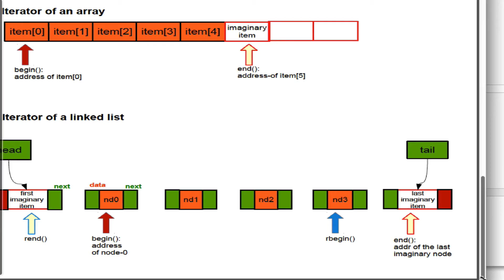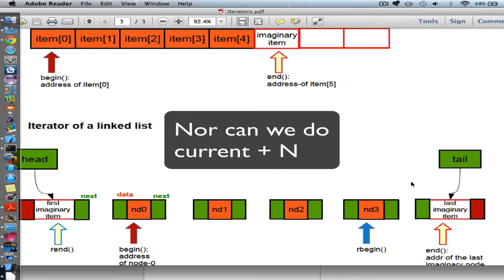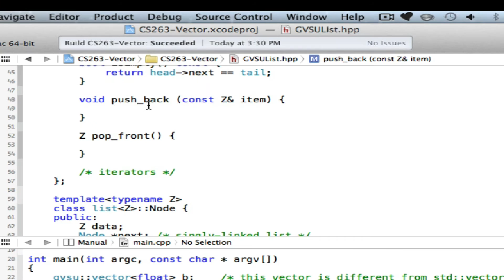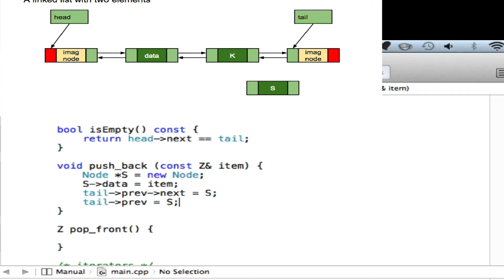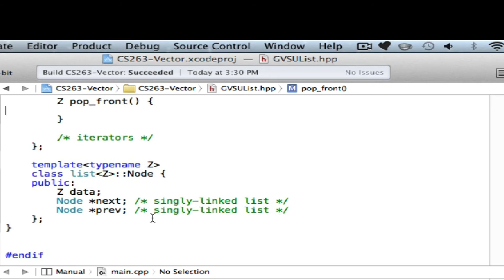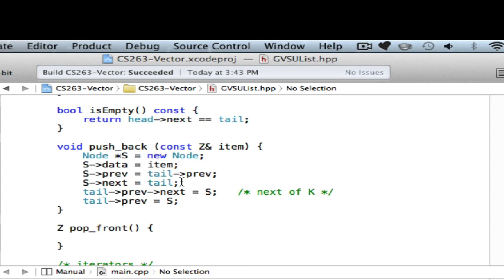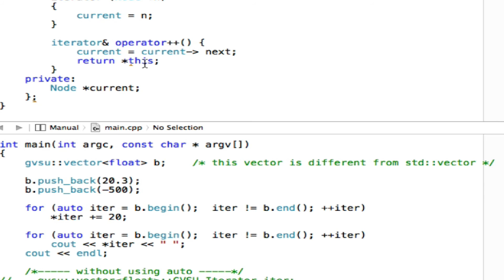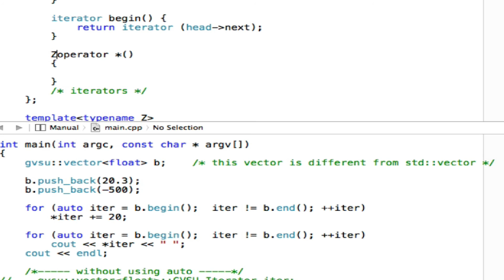Designing C++ Iterators (Part 3 of 3): List Iterators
Designing a C++ iterator for a linked list